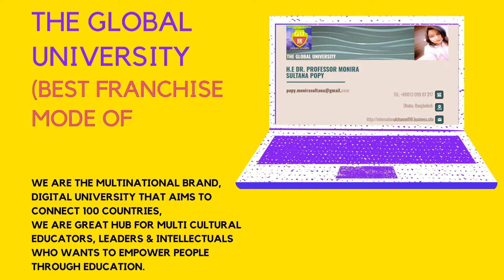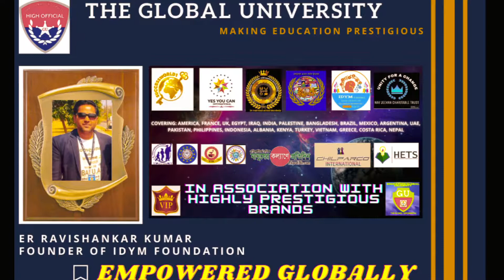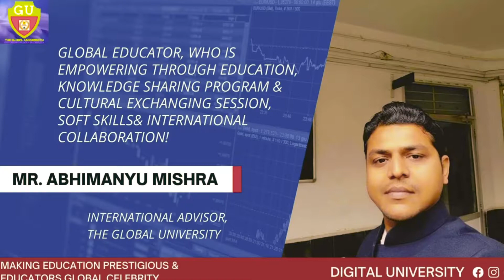The Global University Programs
To empower through education